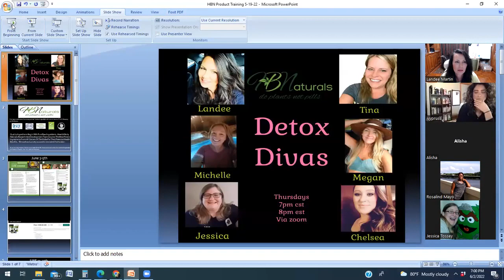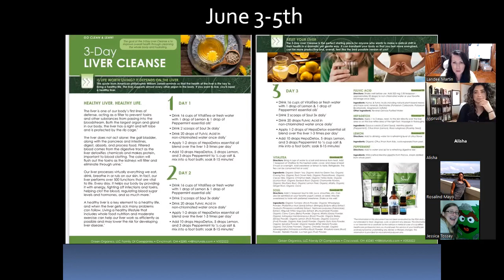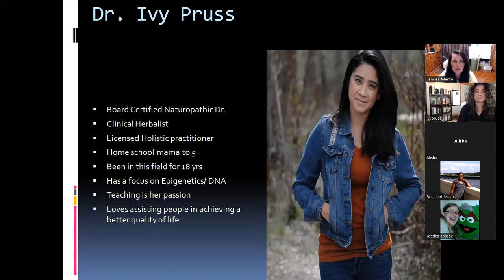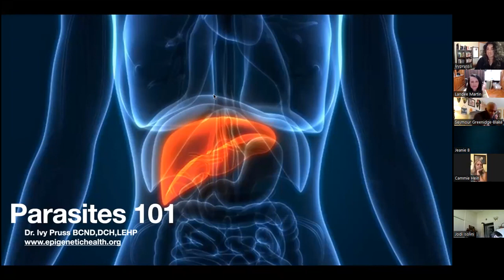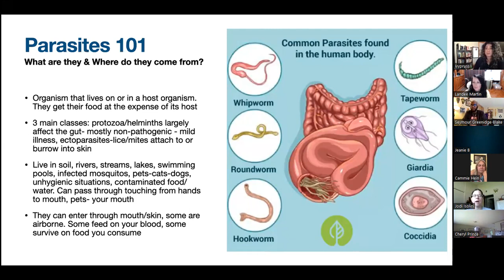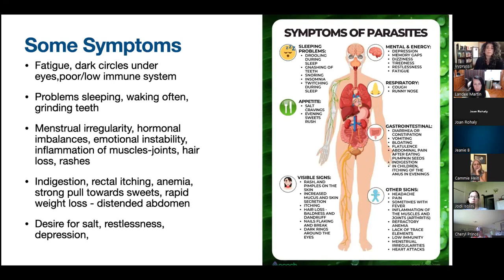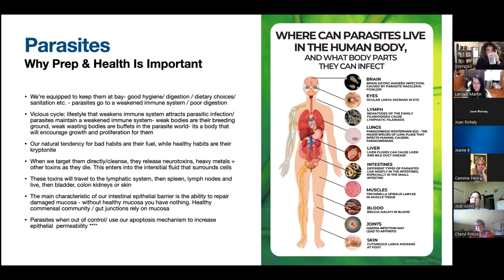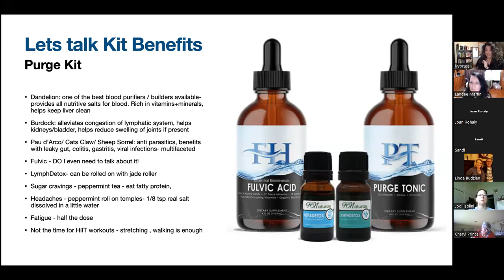Got Parasites How to Rid Your Body of Them Naturally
In this informative video, we dive into the topic of parasites and how to effectively cleanse your body from these unwanted organisms. Parasites can have a negative impact on our health and well-being, and it's important to take proactive steps to eliminate them.

In this video, we'll provide a thorough explanation of parasites and their effects on the body. You'll learn about the common types of parasites, how they enter our systems, and the symptoms they can cause. Understanding the enemy is the first step towards successful cleansing.

Next, we'll guide you through a step-by-step process of a parasite cleanse. We'll share natural remedies and techniques that can help you detoxify your body and restore optimal health. Our expert tips and insights will empower you to take control of your well-being.

By following our recommended parasite cleanse, you can promote better digestion, boost your immune system, and enhance your overall vitality. We'll provide easy-to-follow instructions and practical tips to ensure your success on this cleansing journey.

Remember, a well-cleansed body is a foundation for optimal health. Join us on this transformative experience and discover the power of natural parasite cleansing.